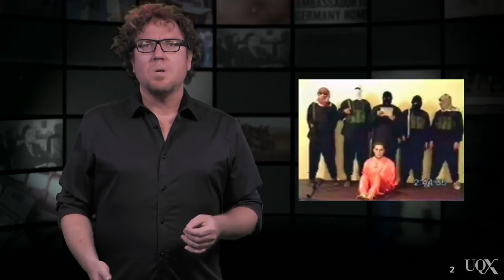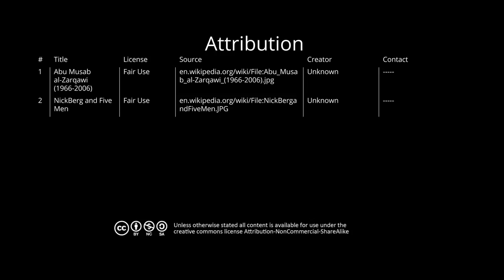UQx MEDI057 Al Qaeda in Iraq